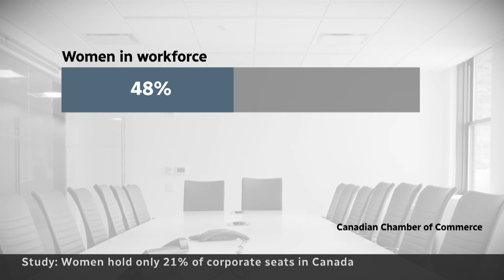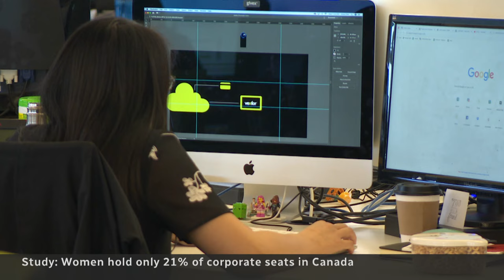Women still seriously underrepresented in Canada's boardrooms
While people around the world mark International Women's Day, the latest Canadian Chamber of Commerce data shows the country is falling behind peer countries when it comes to women who sit on company boards and in senior management positions.